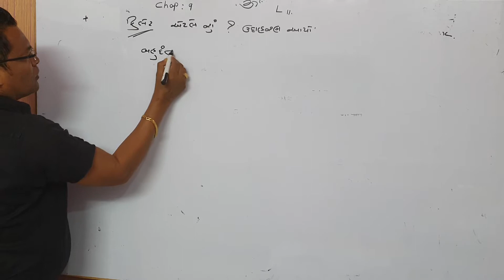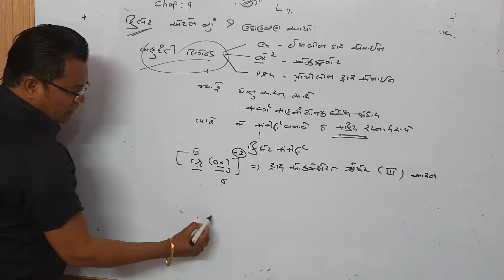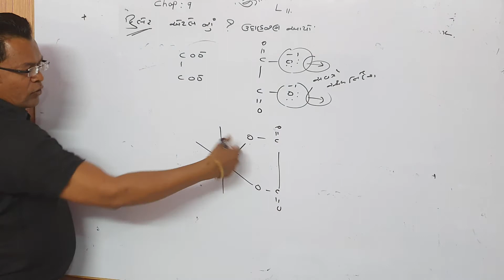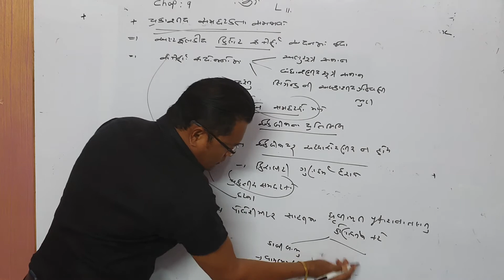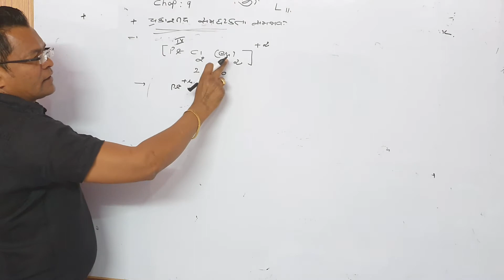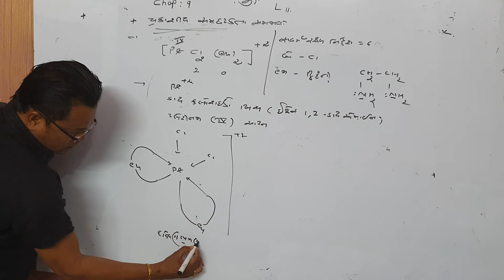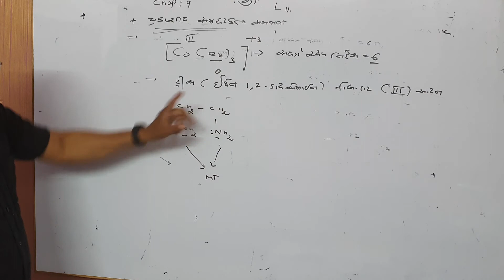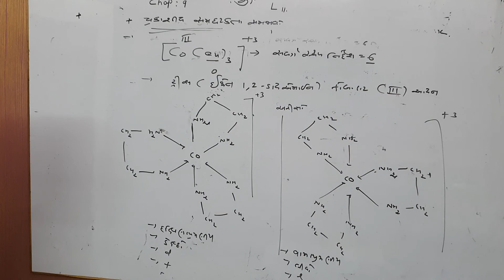chapter 9 lecture 11